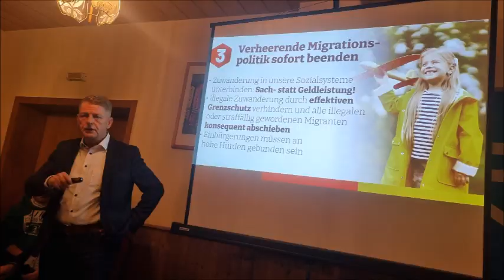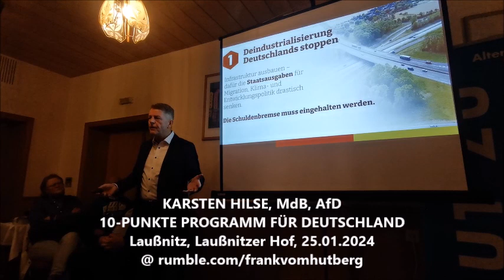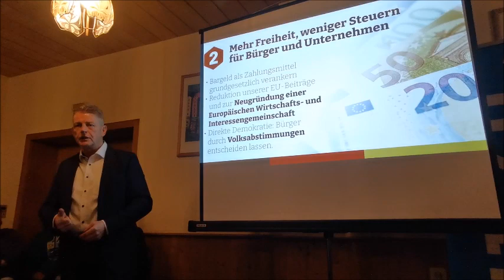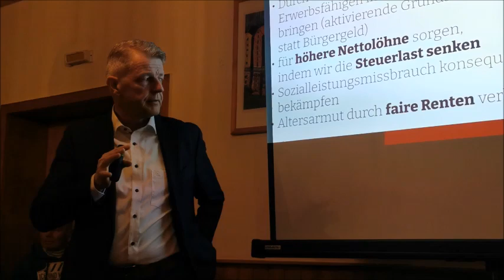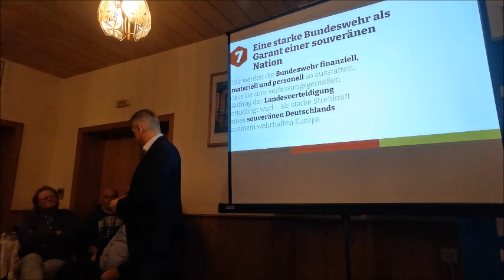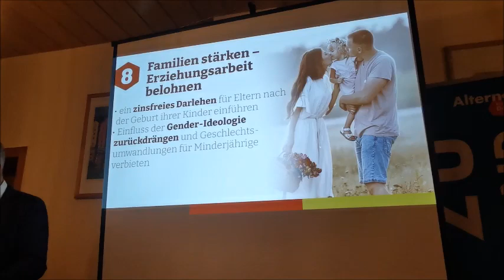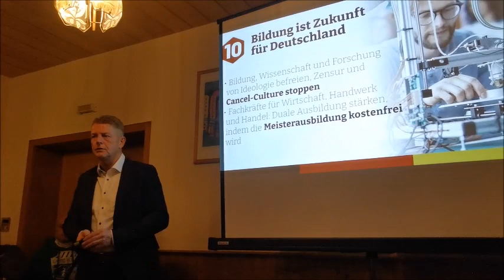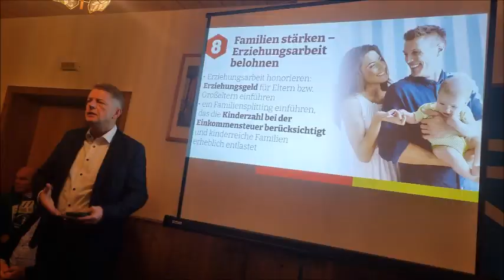KARSTEN HILSE, MdB, AfD - Laußnitz, 25 01 2024 - 10 PUNKTE PROGRAMM FÜR DEUTSCHLAND, Vortrag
Karsten Hilse, MdB, AfD, mit einem aufschlussreichen und zukunftsweisenden Vortrag zu einem 10-Punkte Programm seiner Partei für Deutschland, am 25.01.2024, ab 19:00 Uhr im Laußnitzer Hof, in 01936 Laußnitz im Landkreis Bautzen.
Dankeschön Karsten Hilse.
Dank auch an den Inhaber vom Laußnitzer Hof Dirk Tröger und an Timo Schreyer, MdL, aus Königsbrück, für den gelungenen, aufschlussreichen Abend.

Zweсk: Schenkung.
Vielen Dank.